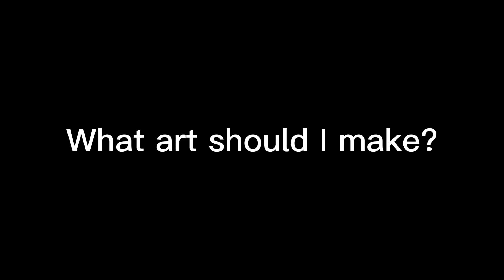question for everyone